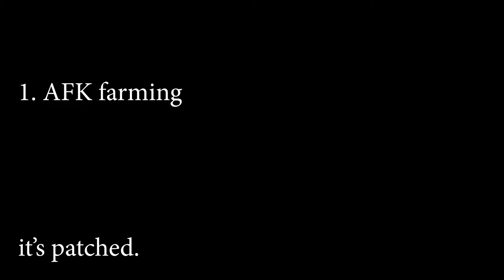5 EASY VEHICLE SIMULATOR GRINDING TIPS